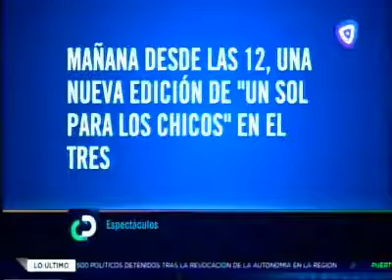C3 1009 Tessandori distinguido Concejo